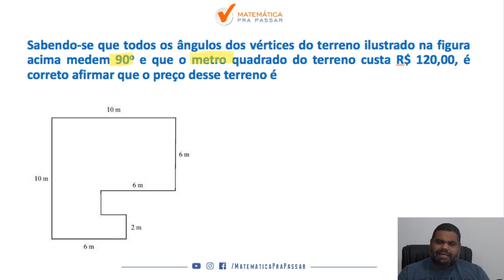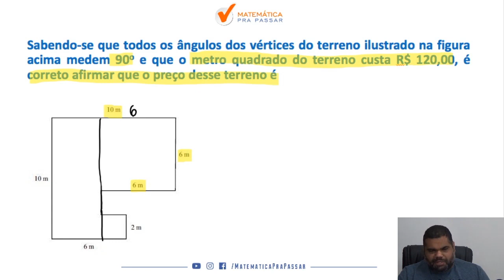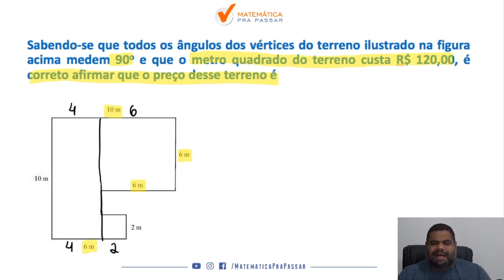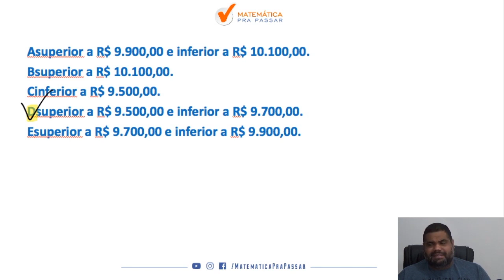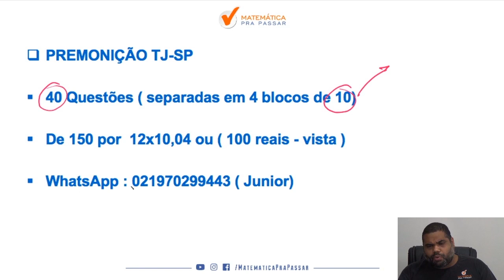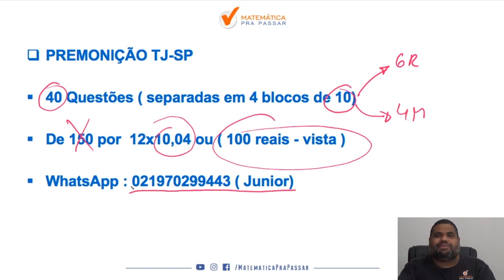Matemática para TJ SP |Dica 66| Duvido você não aprender a encontrar a área.